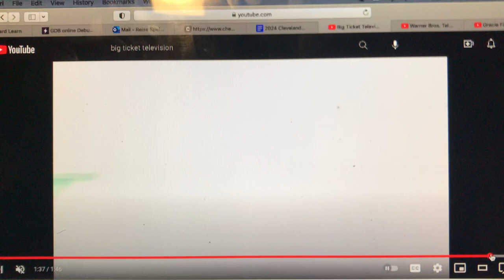Big Ticket Television/Warner Bros. Television/20th Television Animation (2022-2023)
From Season 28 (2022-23) & 1st half Season 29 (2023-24) of Rising From the Flames (1995-present).

As of Season 28, the current 20th Television Animation logo is used, and the Warner Bros. Television logo now has the Warner Bros. Discovery byline.